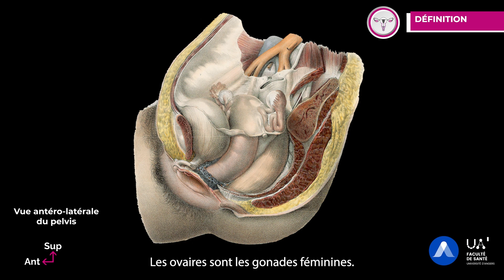Extrait d'un cours d'anatomie sur les ovaires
Quel est le rôle joué par les ovaires sur le corps féminin ? Ce nouvel extrait d'un cours d'anatomie issu de l'application AKIVI définit les ovaires et leurs fonctions premières.

Pour en savoir plus sur l'anatomie des ovaires, consultez le pôle de ressources anatomiques d'AKIVI en suivant

Application d'apprentissage de l'anatomie du corps humain, AKIVI est le seul outil à proposer aux étudiants de la santé des contenus certifiés par le corps médical. Cours d'anatomie, QCM pour préparer les examens, vidéos et photos 3D, dissections en 3D, l'application AKIVI est un véritable parcours immersif pour soutenir les étudiants dans leur parcours universitaire.

AKIVI est disponible gratuitement (et en formule Freemium) en la téléchargeant sur votre smartphone depuis App Store et Google Play.